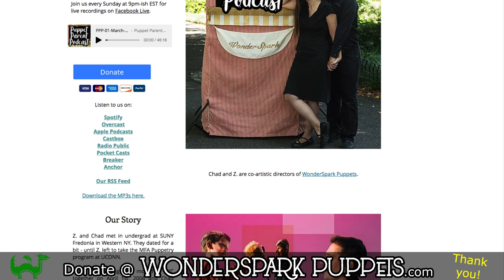Puppet Parent Podcast 09: Dungeons & Dating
Chad and Z. talk about being puppeteers, parents, and managing the COVID-19 crisis as entertainers.

In this episode: we relived waking up to our neighbor's building on fire, D&D best / worst memories, 80s cartoons from other countries and the Donnie Darko website.